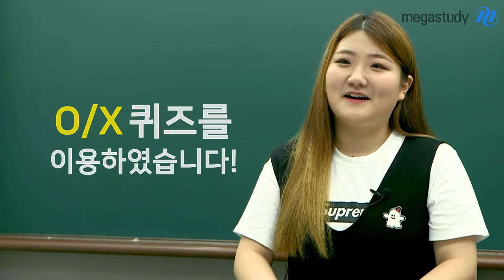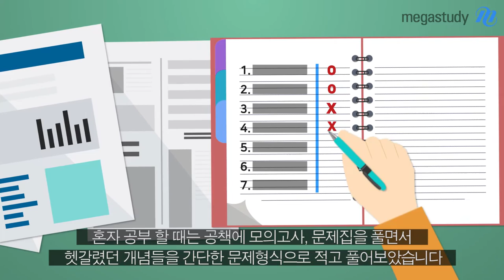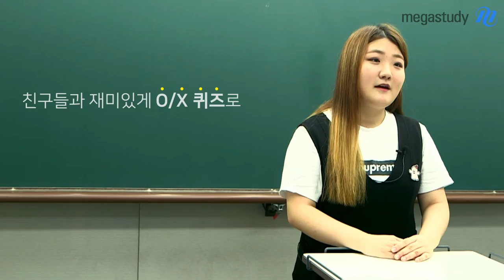[메가스터디] 수능 D-50 응원메시지 "수능 코치와 함께 인강적으로 - OX퀴즈편"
메가스터디 장학생들이 수능 코치가 되어 여러분의 수능 D-50일을 응원합니다. - 합격불변의 법칙 메가스터디